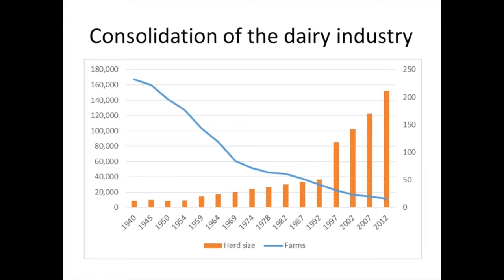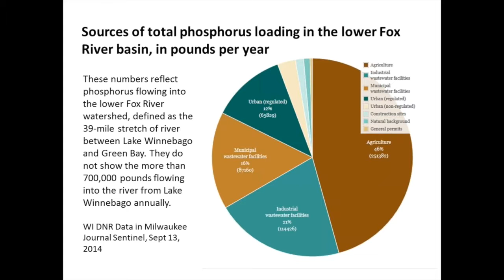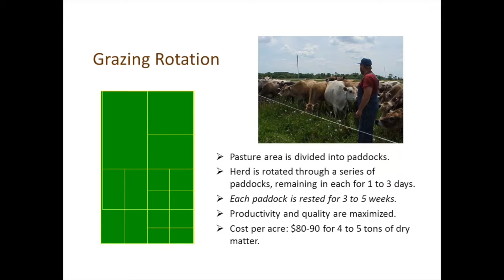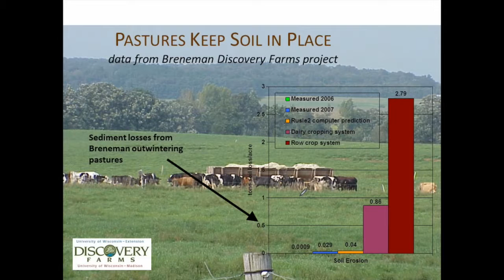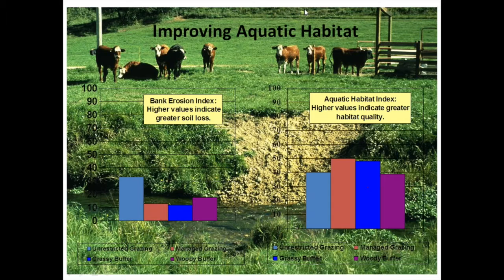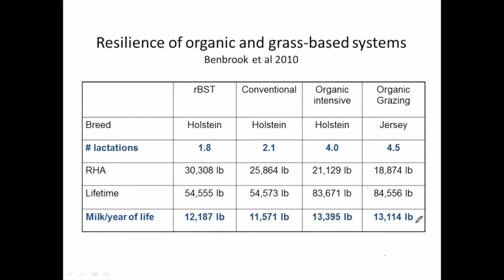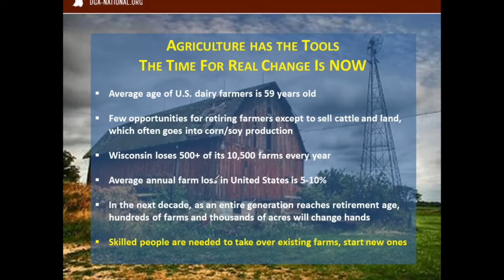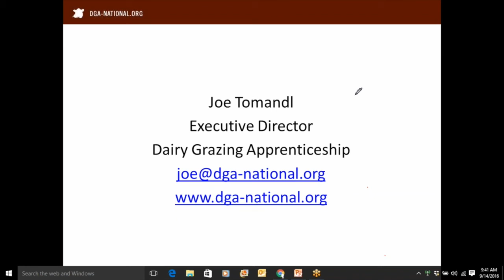Managed Grazing: Agriculture's Powerful Restoration Tool Webinar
Webinar discussing how properly managed grazing can transform conservation in agriculture, effectively restoring pastures for decades.

Hosted by WI Land+Water on September 14, 2016

Presenter Information:
Joe Tomandl III, Dairy Grazing Apprenticeship Program Executive Director